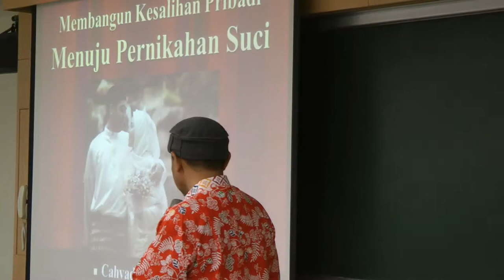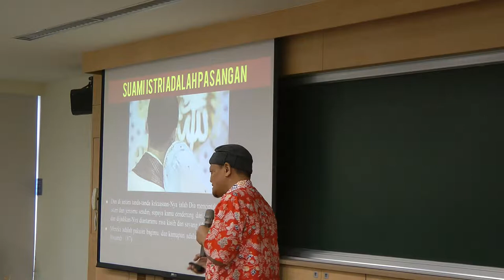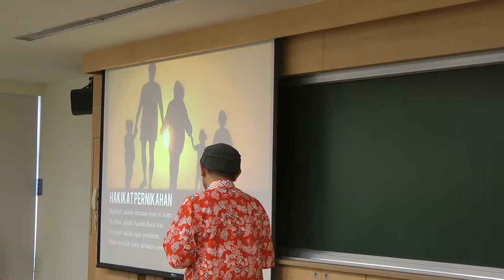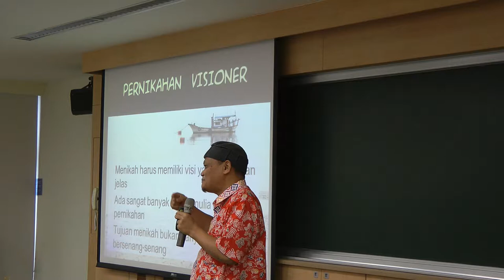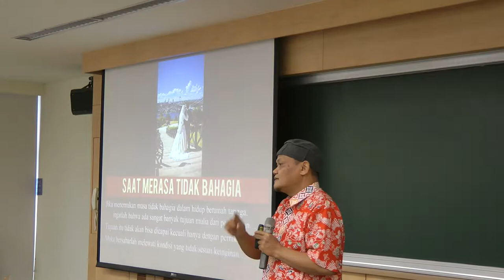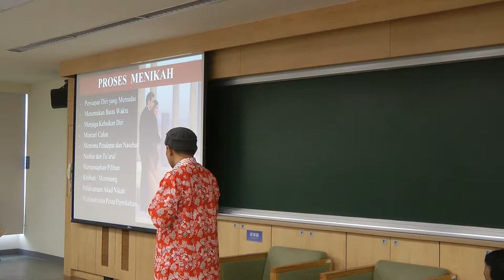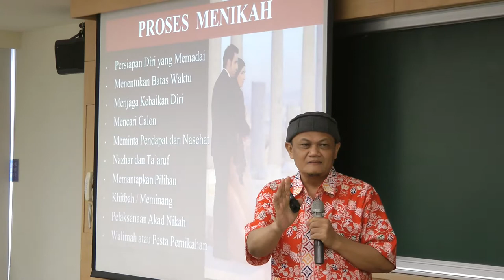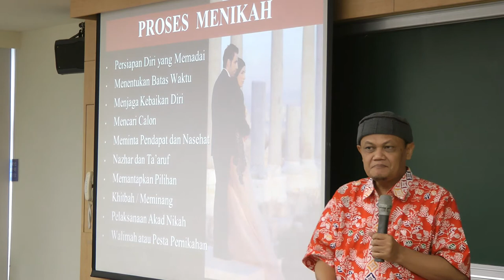Bedah buku Wonderful Journey for Marriage (1/6) - Semarak Dakwah dan Ukhuwah 25 Maret 2017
Bedah buku Wonderful Journey for A Marriage karya ust. Cahyadi Takariawan. Bedah buku ini diselenggarakan oleh Formmit dalam rangka Semarak Dakwah dan Ukhuwah Formmit.
Taipei, 25 Maret 2017.